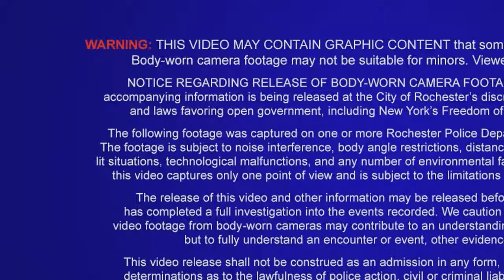9-yr-old girl handcuffed and pepper sprayed by police in US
9-yr-old girl handcuffed and pepper sprayed by police in US
world news
international news
breaking news
today headlines
todays news
online news
news updates
news infomation
top news
trusted news
news channel
english news
english news channel
newslot